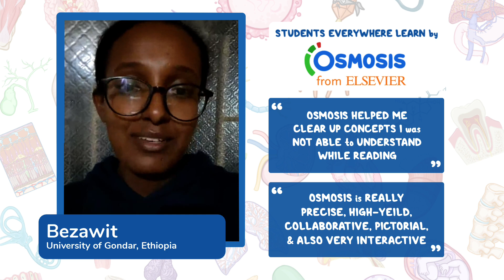Ethiopia Learns by Osmosis.org!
See how Osmosis helps students like Bezawit with their studies in Ethiopia!